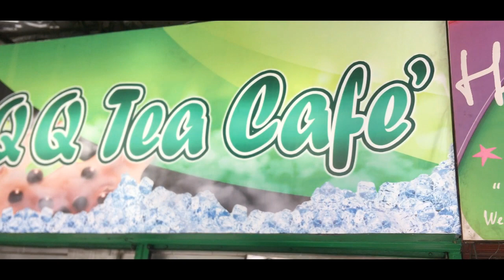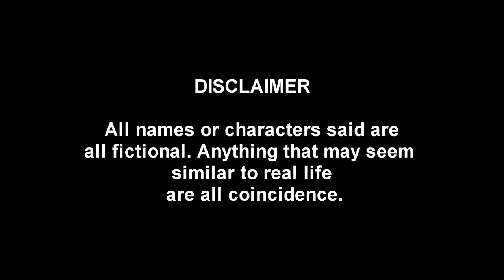Milk Tea - Steve X Soulker (Official Music Video)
Milk Tea - Steve produced by Soulker (Official Music Video)

Good Vibes boiiiiiiii